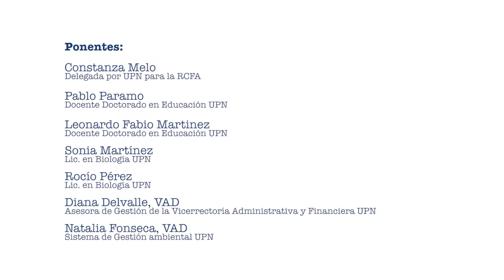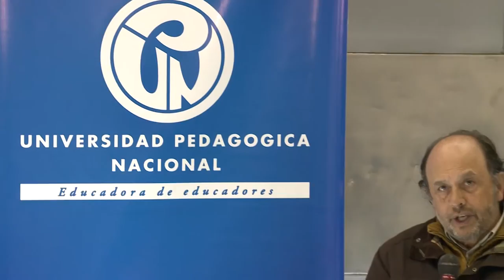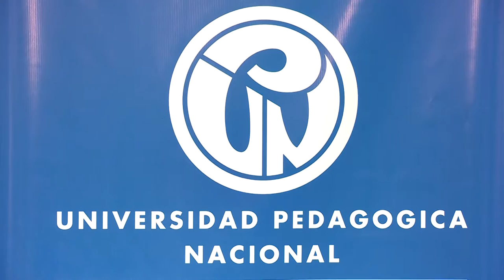V Feria Internacional del Medio Ambiente (FIMA) - Presentación de la UPN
La Universidad Pedagógica Nacional participó de la V Feria del Medio Ambiente, FIMA.